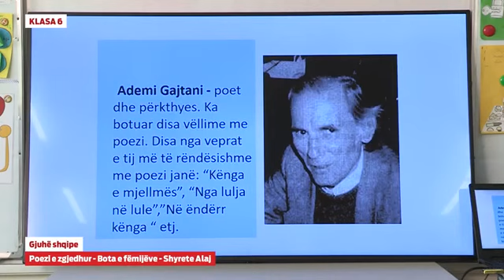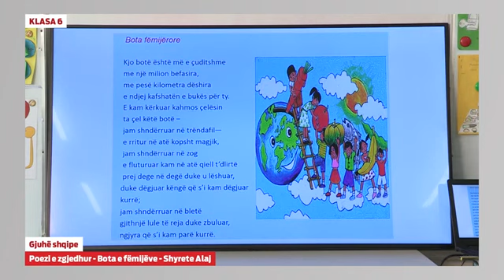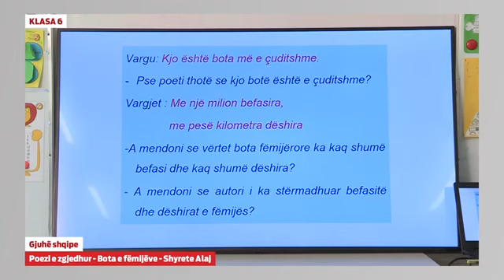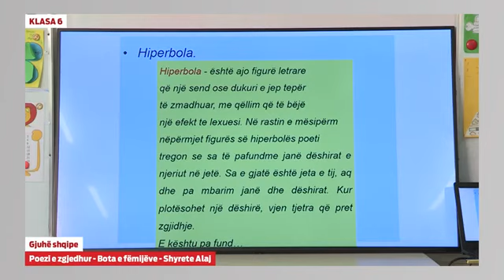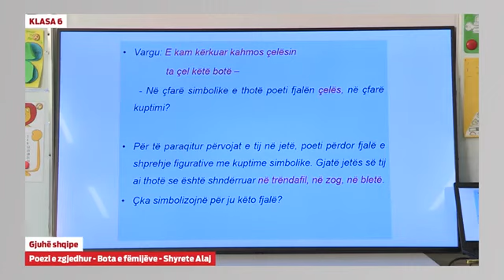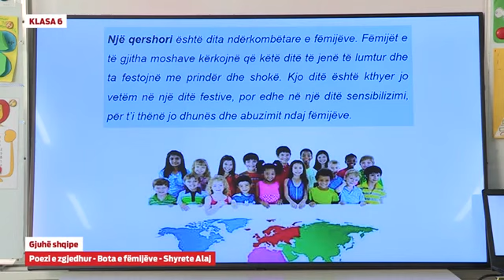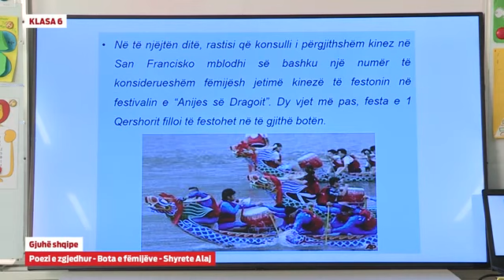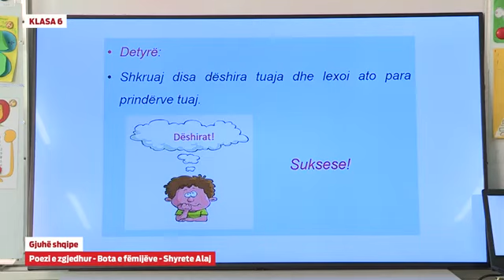Klasa 6 - Gjuhë shqipe - Poezia e zgjedhur: Bota fëmijërore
- Gjuhë shqipe - Poezia e zgjedhur: Bota fëmijërore

Shyrete Alaj